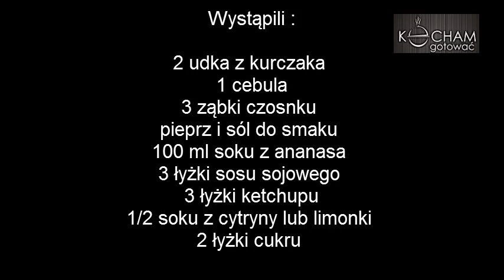Szybki przepis na udka z kurczaka